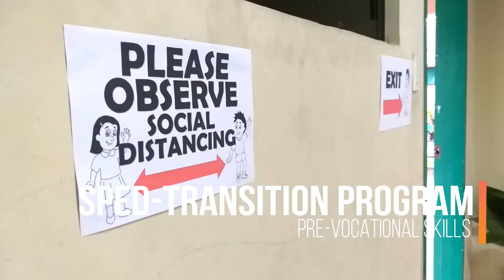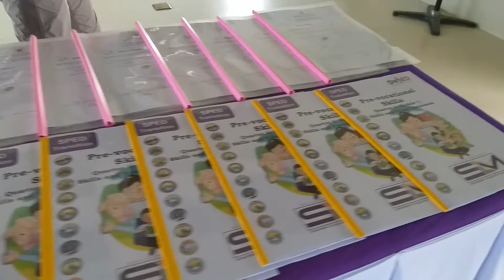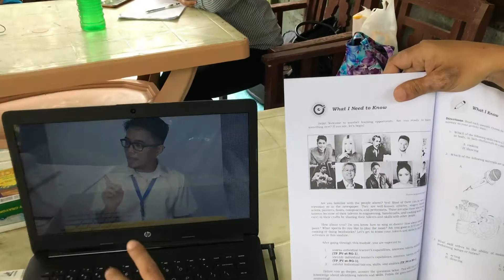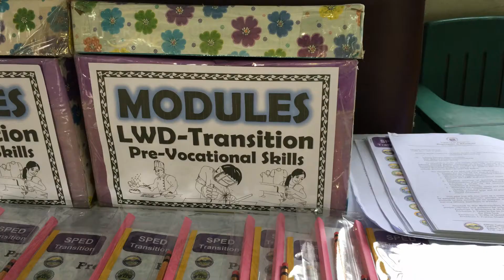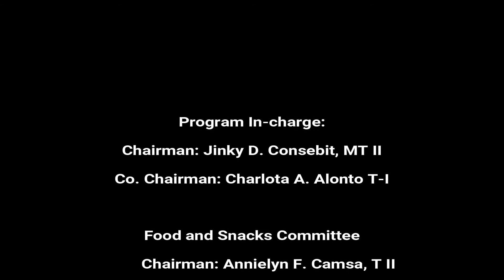Modular Distance Learning for LSENs (Dry run)